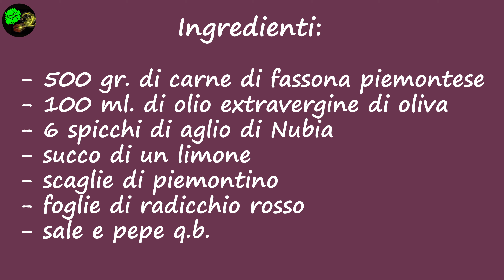Polpette crude di Fassona piemontese...ricordo di un tempo lontano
Come preparare in pochi minuti uno sfizioso piatto freddo da servire come antipasto o come secondo accompagnato da un'insalatina, un piatto tipico piemontese.